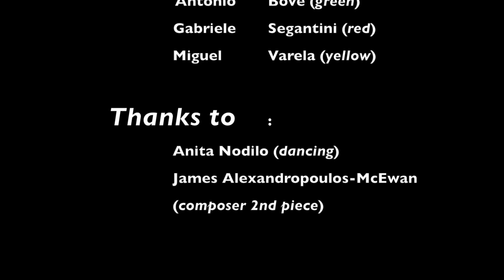XTRO percussion: FLOW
XTRO percussion

Antonio Bove
Gabriele Segantini
Miguel Varela

Special guests:
Anita Nodilo

- Buttonwood by Evan Chapman 00:00 - 06:11
- Pipes by James Alexandropoulos-McEwan 06:12 - 14:32
- Musique de Table by Thierry de Mey 14:33 - 21:34
- Unrung by Steven Snowden 21:35 - 29:37

FLOW is a music dance exhibition, an hybrid result from materials by successful composers and choreographic - conceptual ideas by Xtro. During the performance, three percussionists and a dancer interact with body movements on a surface made of theatrical elements (video - costumes) and lights, essential as a way of transition between pieces.

Thanks to In Bloom for this second edition
Live recording at Korzo Theater, The Hague (NL)  03/10/2019